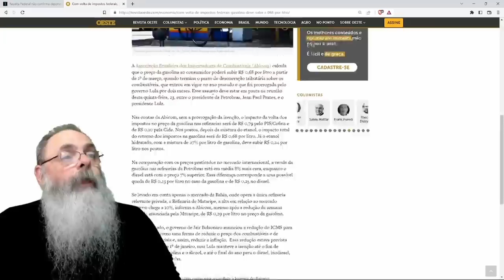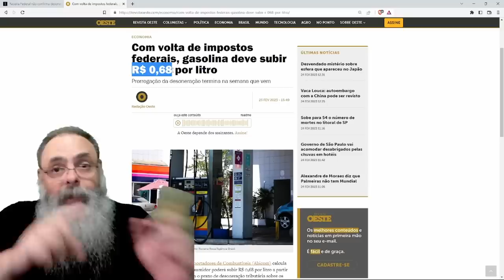FIM da DESONERAÇÃO dos COMBUSTÍVEL chega na SEMANA que VEM AUMENTANDO GASOLINA em R$ 0,68: FAZ o "L"